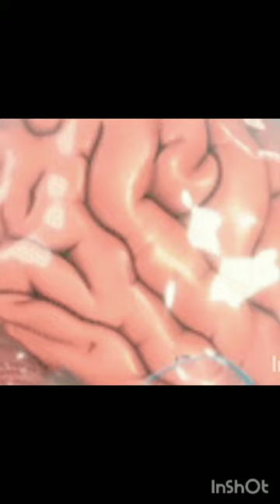man started seeing world backwards after head injury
feed
vedios
youtube shorts

head injury, head injury symptoms,head injury icd 10,head injury assessment
,head injury rehabilitation,head injury treatment,head injury concussion,head injury in toddler,head injury protocol

,why do a ecg on a head injury patient

what defines a severe head injury

you feel cold after head injury

what is a head injury

what is a small head injury called

head injury

head injury criterion

head injury (soundgarden song)

head injuries

head injuries (band)

head injuries in the australian football league

head injuries in boxing

head injuries in american football

head injuries, penetrating

head injury

head injury icd 10

head injury symptoms

head injury concussion

head injury nfl

head injury assessment

head injury association

head injury association medisked

head injury advice